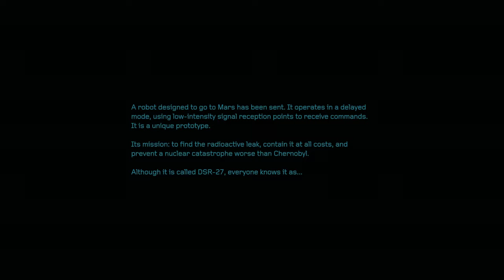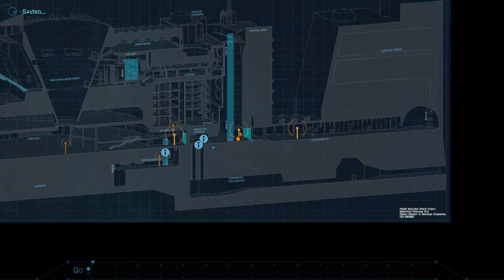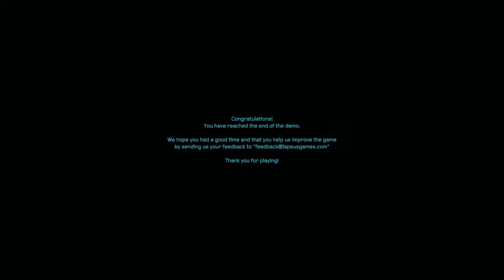NODE - Puzzle Platformer Set in Soviet Nuclear Complex | FULL DEMO | Knight's Game Journey Ep. 32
First episode of Knight's Game Journey where I am going into cold - and I do mean - cold area, with "Node", 2.5D puzzle platformer with Timeline-based navigation set in a abandoned Cold War era nuclear complex in Siberia, developed by Lapsus Games.

Below is the info about the game & studio given to me by said developers:
NODE is an atmospheric puzzle platformer, set in an abandoned Soviet Nuclear plant, where the player doesn’t have direct control of the character and is challenged to navigate a familiar genre in a new way.

NODE implements a Timeline-based navigation mechanic where you plan a route for your robot, strategize, sequence commands, and execute them to navigate between checkpoints.

Set in a world where Cold War era historical intrigue meets science fiction, delivered by rich imagery and intricate level design. The world of NODE is filled with puzzles, hidden secrets, and a deep branching narrative.

NODE has a planned release window of Q2 2025 for PC. You can try the NODE demo on Steam now!

Composed of two technical artists who have been working in the animation industry for the past 20 years, Lapsus Games is a small indie studio with a passion for immersive storytelling. We have dedicated the last 5 years of our spare time to create NODE which we hope reflects our deep passion for video games. Our experience in highly creative and collaborative production environments have taught us how to carry projects to completion with impeccable quality as we strive to tell compelling stories.

0:00 Intro
0:56 Opening Scene
2:20 Exterior of Nuclear Complex
11:09 Interior of Nuclear Complex - Upper Levels
31:00 Interior of Nuclear Complex - Lower Levels
1:11:20 Final Thoughts